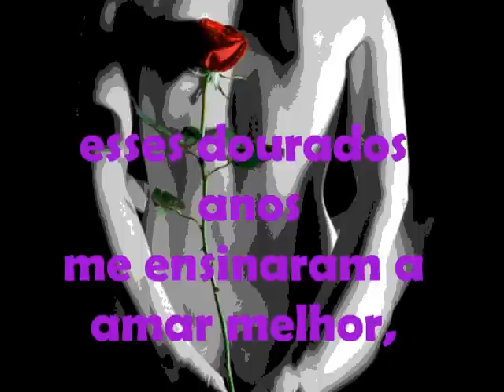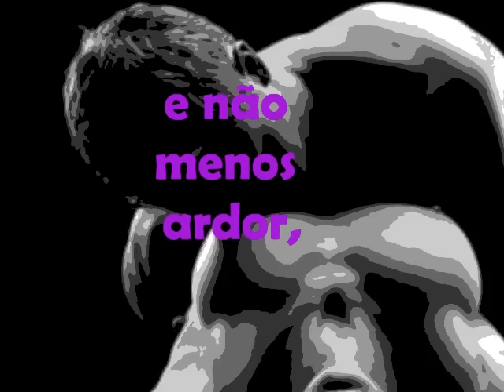Canção na Plenitude - Lya Luft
Acho o espírito maduro bem mais interessante do que o jovem. Mais sereno, mais misterioso, mais sedutor.  (Lya Luft)